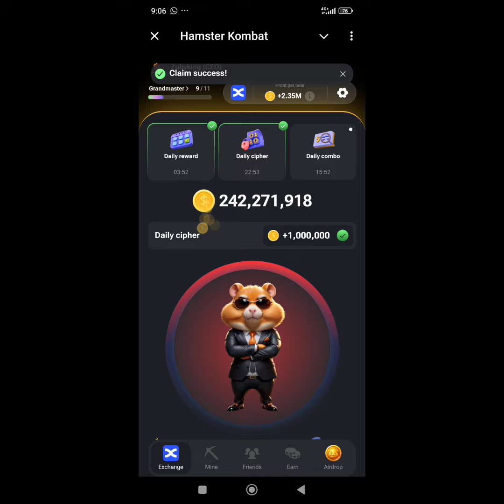HAMSTER COMBAT DAILY CIPHER 17 July 2024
HAMSTER COMBAT DAILY CIPHER : TO EARN 1MILLION COIN || DAY 17th JULY